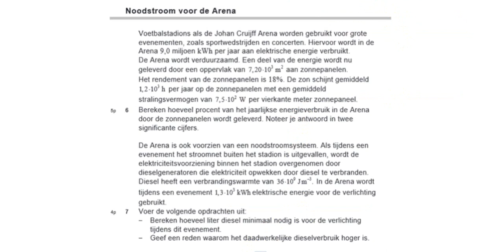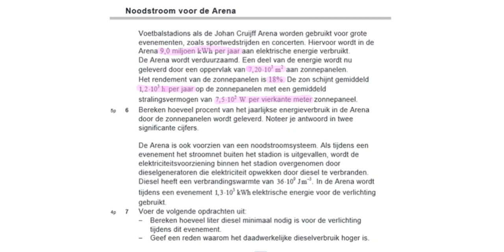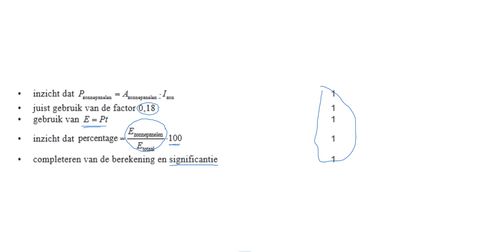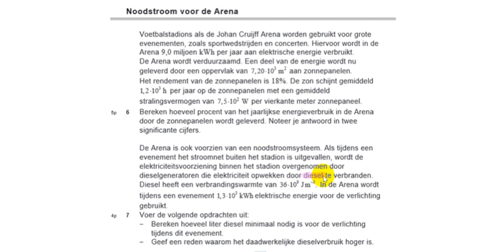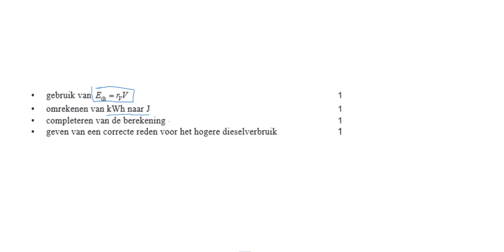noodstroom voor de arena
Examen 2023- tijdvak 2 opdracht 2.
Bespreking van een (deel van) opdracht met als doel om je voor te bereiden op het herexamen.
Video gemaakt als een schermopname, dus kan een beetje rommelig over komen!
Doe de opgave eerst zelf voordat je de video bekijkt!